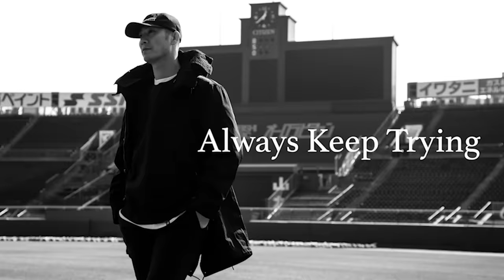【対談 02】西岡剛×福留孝介 「最初に中日ドラゴンズへ進んだ理由は？福留氏が憧れた選手とは？」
今回は、元阪神タイガースで元メジャーリーガーでもある福留孝介さんをゲストに招いての対談 第2弾です！

お二人による特別対談！ぜひお楽しみください！

オススメの動画👇
【対談 #1】西岡剛×森友哉　「野球を始めたきっかけとは！？大阪桐蔭時代を振り返る」

▼お問合せ
お仕事依頼は下記までお願いします。